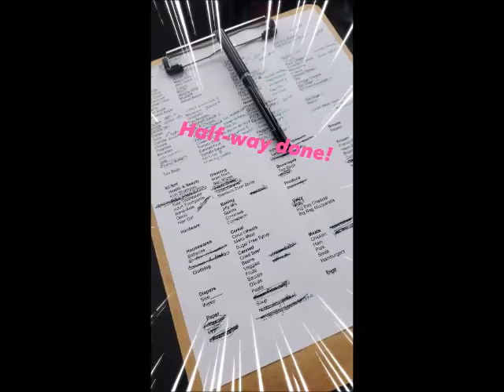How a family of 12 groceries for 8 weeks at a time!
I shop for breakfast, lunch, and dinners for 2 months at a time. This is how we plan and shop for 56 breakfasts, lunches, and dinners in one morning.

More info, including some great resources here:
RevolutionHealth.life/meal-planning